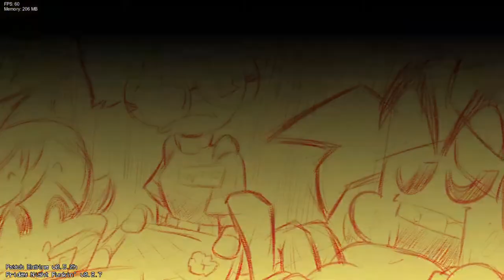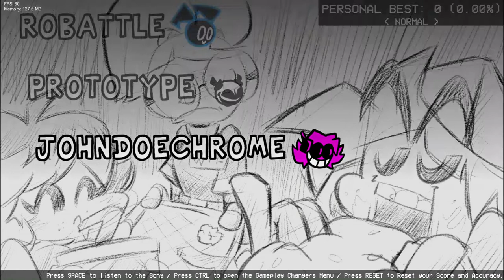Friday Night Funkin Dine 'N' Dash Full Week Mod!